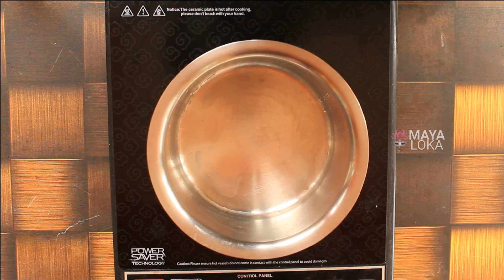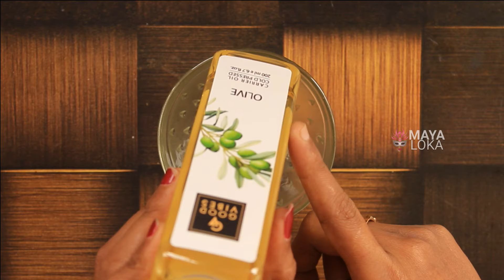ಕೂದಲು ಉದುರುತ್ತಿದೆಯಾ? ತಲೆ ಹೊಟ್ಟು ಇದೆಯಾ? ಕೂದಲು ದಪ್ಪವಾಗಿ ಬೆಳೆಯಬೇಕಾ? ಇದನ್ನು ಒಮ್ಮೆ ಹಚ್ಚಿ ನೋಡಿ | Hair care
Here is an amazing home remedy that stops hair fall, dandruff and help grow strong, healthy and shining hairs.

Preparing this is very easy, i just used some flax seeds, lavender essential oil and Olive Oil.

Product Links

Good Vibes Pure Essential Oil - Lavender (10 ml)

Good Vibes Shine Shampoo - Banana (200 ml)

Good Vibes Coldpressed Carrier Oil - Olive (50 ml)

Good Vibes Apple Cider Vinegar Shampoo (200 ml)

Good Vibes Nourishing Shampoo Keratin (120 ml)